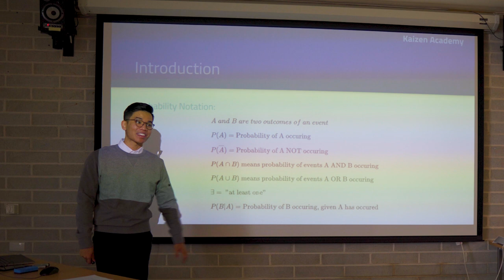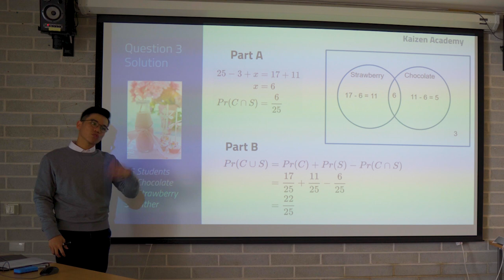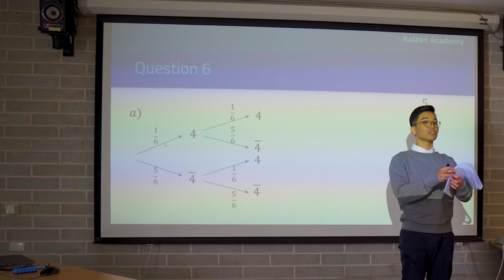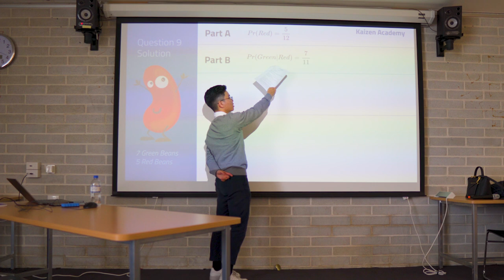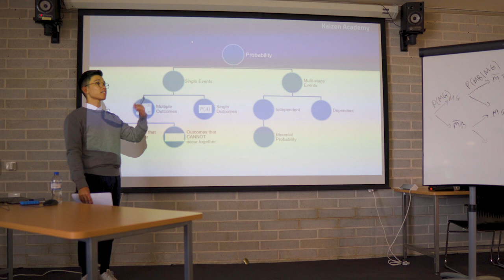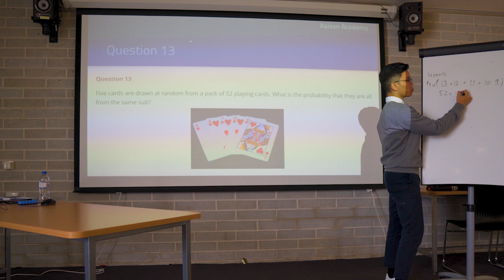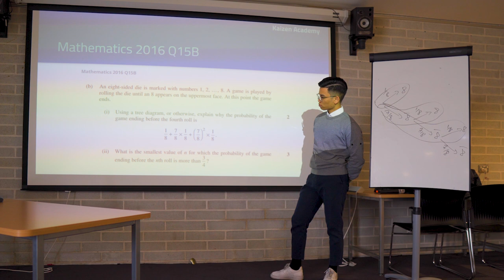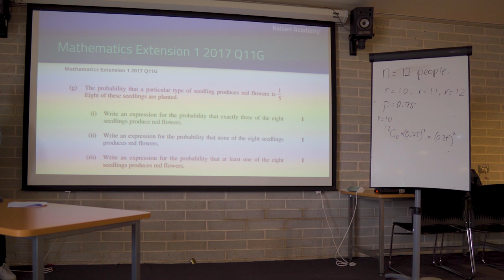Kaizen Academy HSC Probability Seminar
Breaking down probability down from start to finish to get you ready for any probability question in your HSC.

Timestamps
0:00 - Introduction
1:20 - Single Event Single Outcome
3:40 - Single Event Multiple Outcomes
16:03 - Mind map of the entire probability topic
17:25 - Multi-stage Independent Events
28:47 - Multi-stage Dependent Events
40:32 - Binomial Probability
53:30 - Past HSC Questions